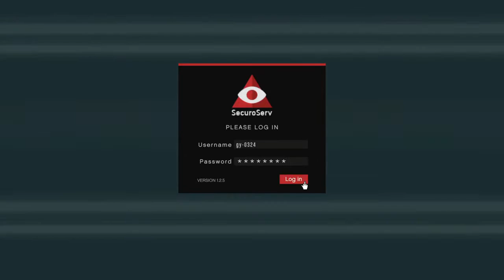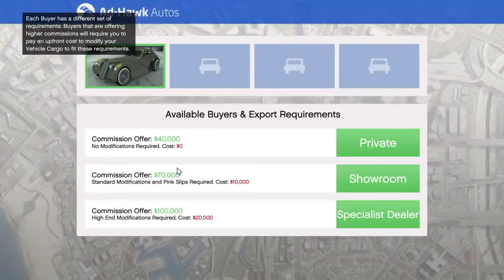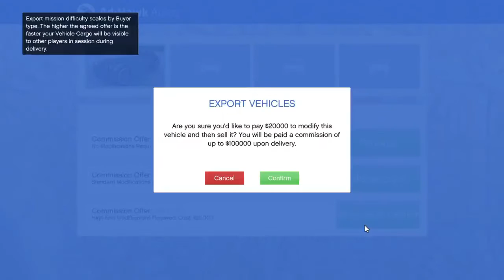IMPORT EXPORT CEO JOBS #1 - IMPORT EXPORT DLC CEO JOBS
VIDEOS TO CHECK OUT:

1-how to get in an empty public session everytime in GTA Online 100% working (easy ceo jobs)